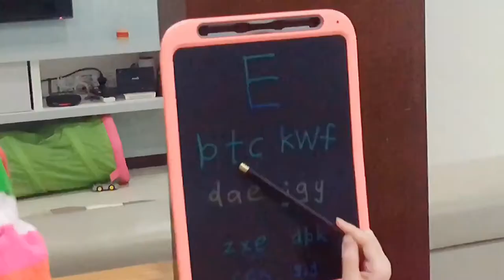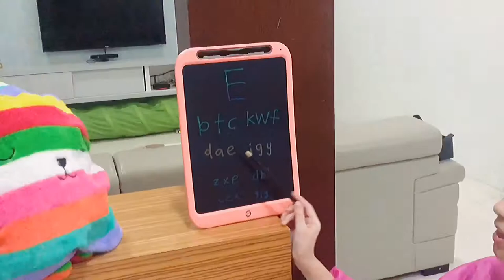Doctor Pretend Play 2020 I Patient And Doctor Pretend Play Kids Doctor Checkup I Kids Pretend Play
Doctor Pretend Play 2020 I Sunshine Rainbow do clumsy doctor pretend play and careless patient pretend play. Sunshine is playing doctor role as Dr. Sunshine. Rainbow is playing patient role as Ms. Rainbow.

Ms. Rainbow need to attend for full body kids doctor checkup. During the  doctor pretend play checkup, out of sudden, Ms. Rainbow had stomachache. Dr. Sunshine had to do the operation for Ms. Rainbow...

A lot of funny scene from this doctor pretend play show!

Let's get fun with SR Kids Show. We do entertaining video for kids with a lot of fun. There are kids pretend play, fun challenge, experiment play, toys review and many more.

🔴FOLLOW ME👣